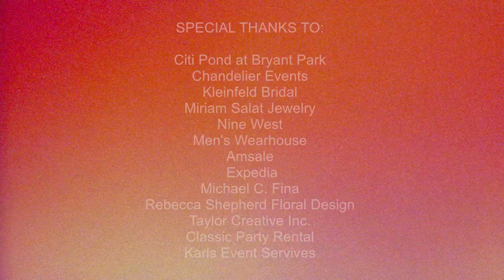The Knot's Dream Wedding ( Bryant Park, NYC )